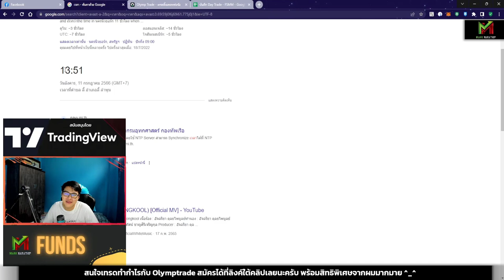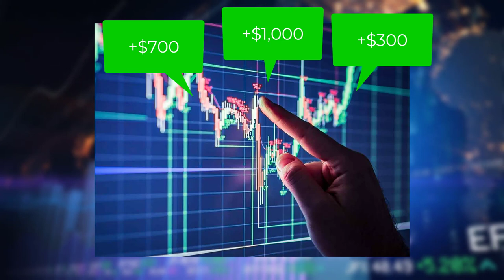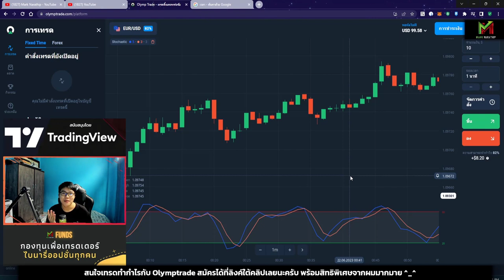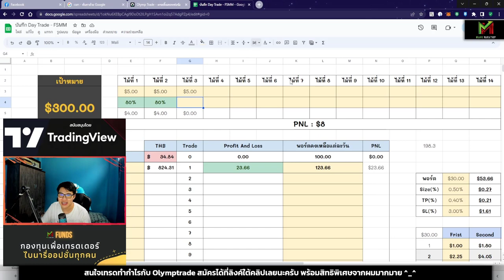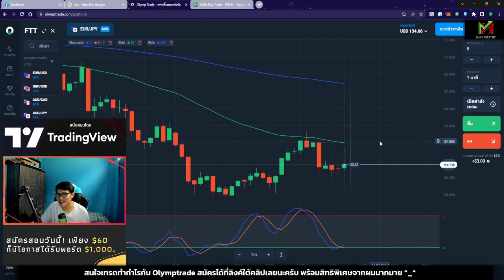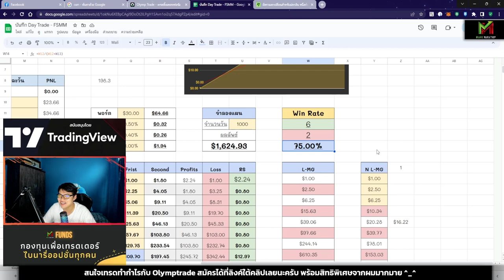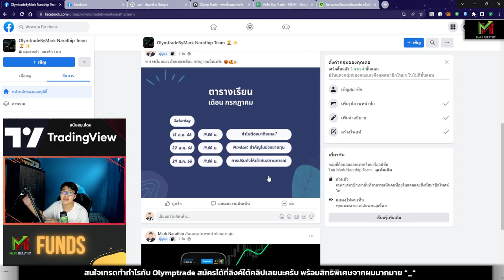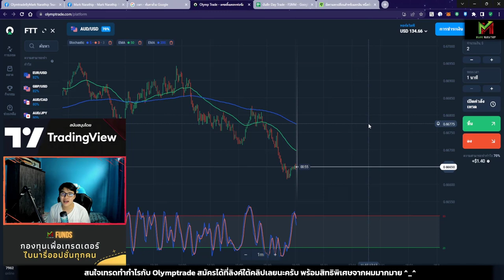สอนเทรดหาเงินออนไลน์ $11 ใน 2 ชั่วโมง!! - Vlog Trade EP.89